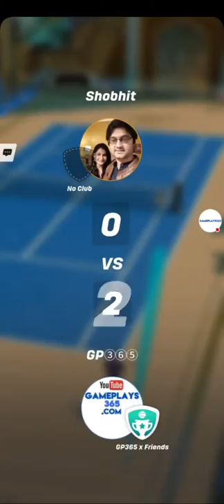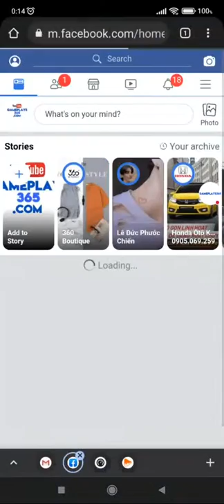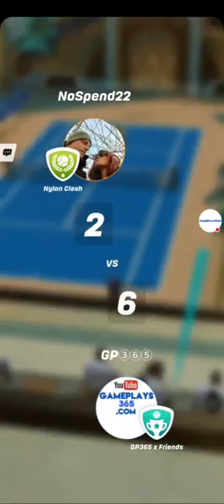Tennis Clash St Patrick's Day Open Master Qualifying Round [March 2022]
Let's play the Master Qualifying Round of the 2022 St Patrick's Day Open in Tennis Clash, a sports game published by Wildlife Studios.

This qualifying round takes place between 17th and 19th of March 2022. There is no entry fee for Tennis Clash tournaments since beginning of July 2021. The match entry fee is 2,000,000 coins at Master level (for each match, the winner takes it all).

The rules of the tournaments are simple in Tennis Clash. There are 2 rounds to play, each with a limited number of matches to play (10 for the final round, and 20 for the Tournament round).

Scoring is based on points made on each match. The more points you accumulate, the higher you will rank. Make it above the qualification cut to go to the next round.

You can win prizes of bags, coins and strings. Prizes are awarded to players who reach the Tournament Round. You should thrive to enter a higher level to win the biggest prizes. The higher the level you play, the higher the Tour of your prizes.